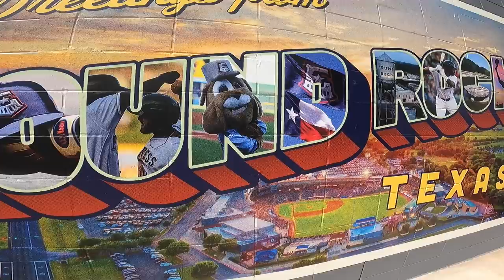THE 🦄 IS BACK // Josh Sheehan Takes Over Ep 9 of Willy's World On Tour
After some tricky movements around the world we were finally able to get the unicorn, Josh Sheehan, back on the Nitro Circus You Got This tour!

Josh has been up to some crazy stuff since he boarded a flight to the US in July and hasn't looked back since, he gives us all the goods in the latest episode of Willy's World On Tour!